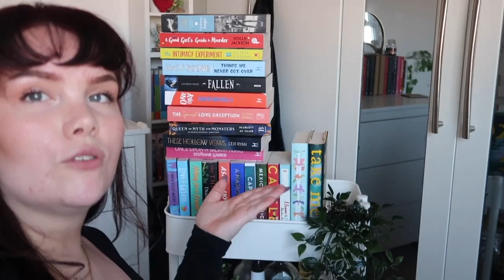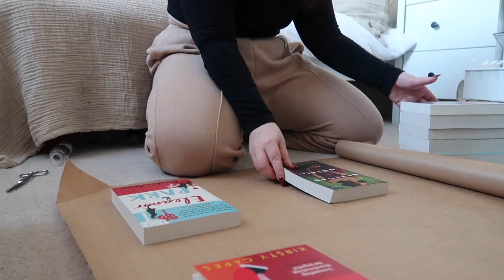BLINDLY CHOOSING MY TBR || plus answering your common questions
I have way too much to read and I still can't decided my tbr... so lets choose it blindly!

🌱 silicone leaf bookmark 🌱

lots of love Eilidh xx